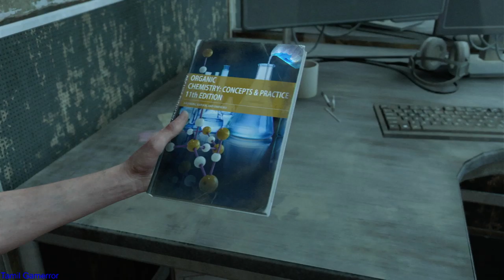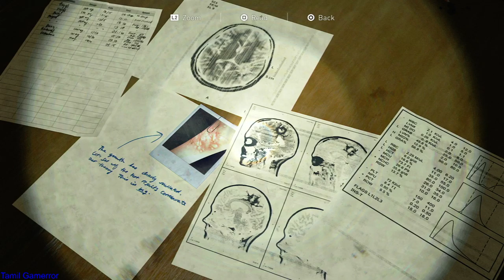THE LAST OF US 2 Gameplay Walkthrough Part 10 PS4 Commentary | tamil gamerror